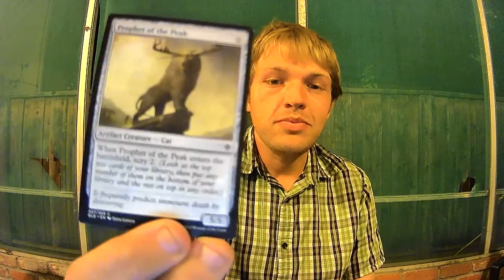Prophet Of The Peak Reaction With The 3rd Eyed Lion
** FOR ENTERTAINMENT ONLY; should be taken with a grain of salt. Never use any information in place of professional advice. Trust only yourself, you are the one who makes the reading true or not.